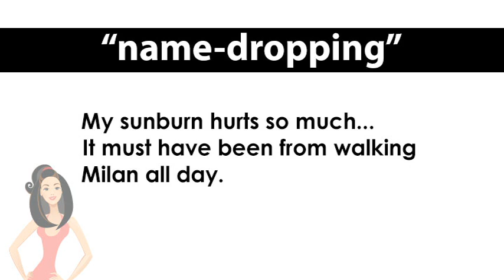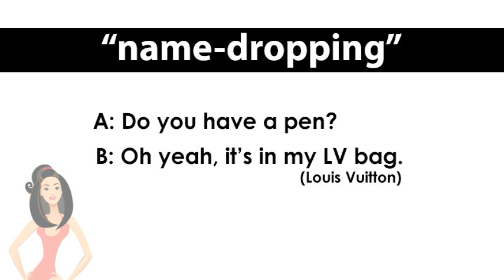ep. 857 英会話 「name-dropping」それとない自慢...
LINE で受信！